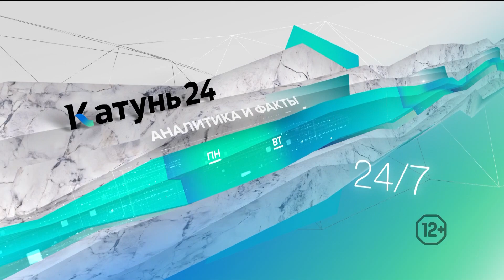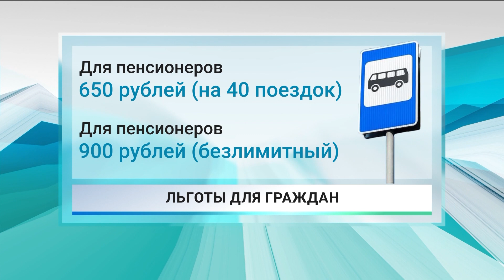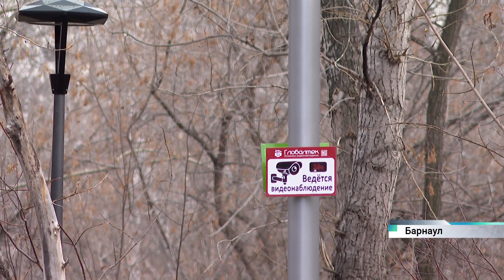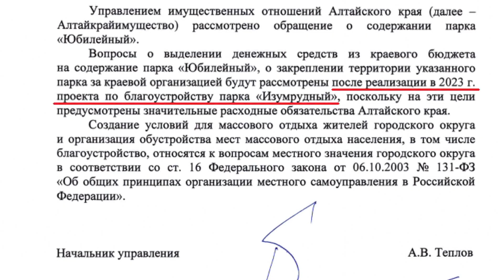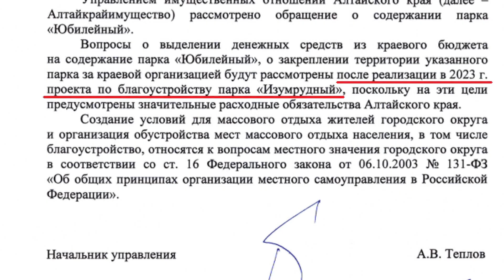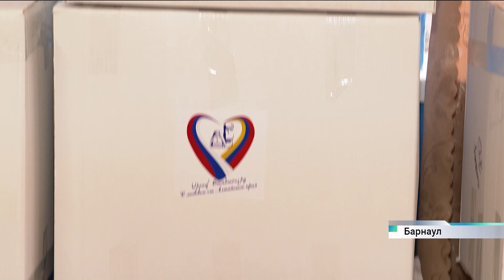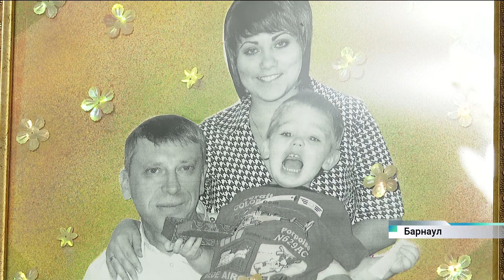Новости Алтайского края 25 ноября 2022 года, выпуск в 20:30